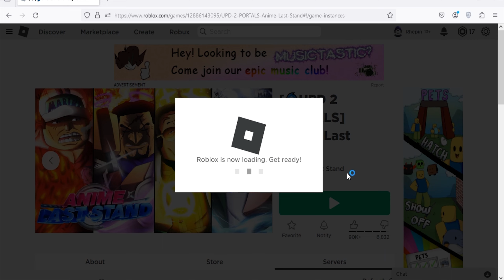Roblox Anime Last Stand New Codes February 2024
New codes for emeralds, items, rerolls & unit in Roblox Anime Last Stand